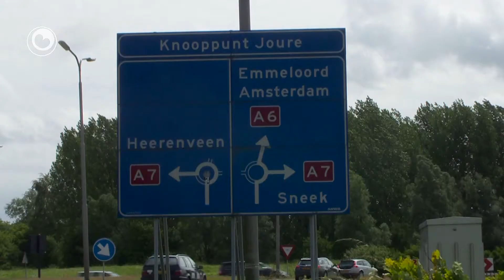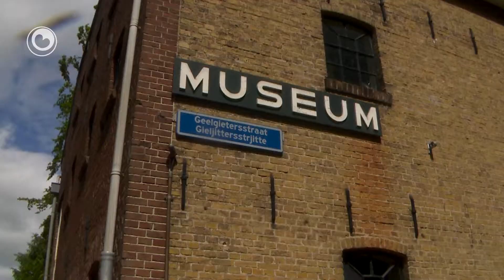Smarre foar keninklike besite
Op 'e Jouwer binne sawat hûndert frijwilligers tongersdei dwaande mei it smarren en klearmeitsjen fan 5000 lunsjpakketsjes. Dat dogge se net foar harsels mar foar de minsken dy't freed yn it sintrum binne yn ferbân mei de keninklike besite. De Jouwer is nammentlik ien fan de plakken dêr't Willem-Alexander en Máxima delkomme. De lunsjpaketten binne bedoeld om sjen te litten hoe aardich oft De Jouwer is.